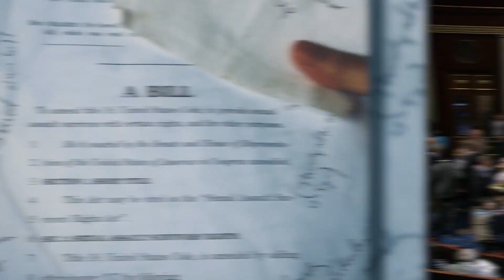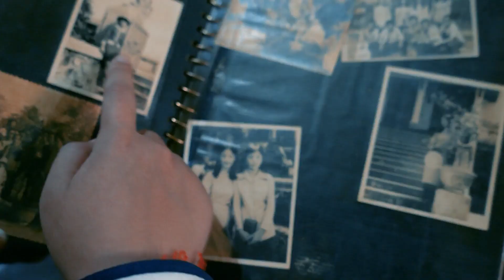Amanda Nguyen is set to become first Vietnamese woman in space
Amanda Nguyen, a civil rights advocate and survivor of campus assault, is set to become the first Vietnamese woman in space, while continuing her advocacy work for assault survivors.